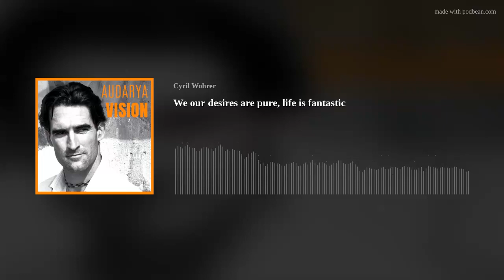We our desires are pure, life is fantastic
Class in ISKCON Vrindavan, India, on the pastimes of the Dhenuka demon and Krishna and Balarama.